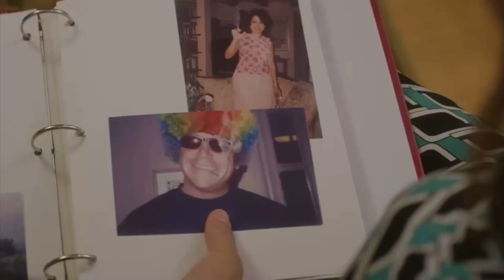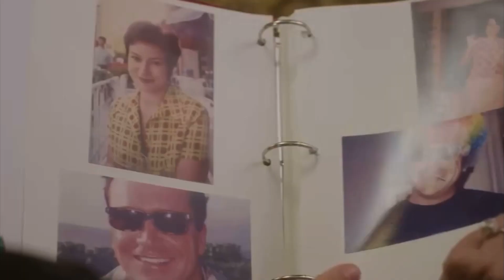The Photo Album | High Holiday (2020) Scene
Liz (Shannyn Sossamon) uncovers some shocking revelations about her parents’ past through a trip down memory lane with her mother, Stephanie (Jennifer Tilly).